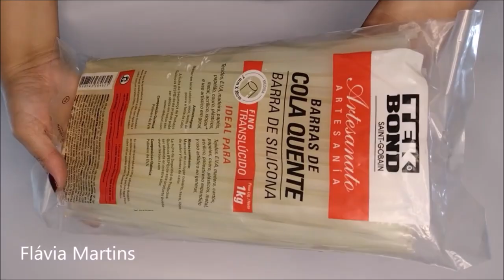Ideia rápida com colas da TEKBOND - Flávia Martins